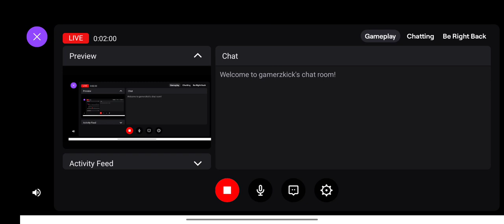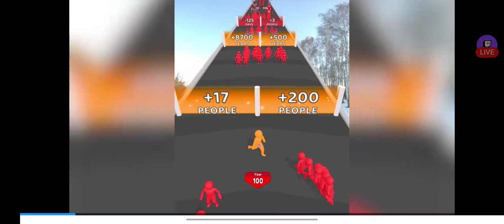ASPHALT 9 LEGENDS